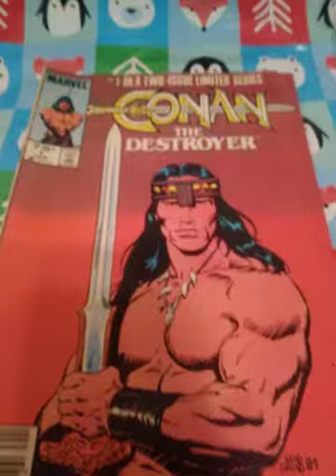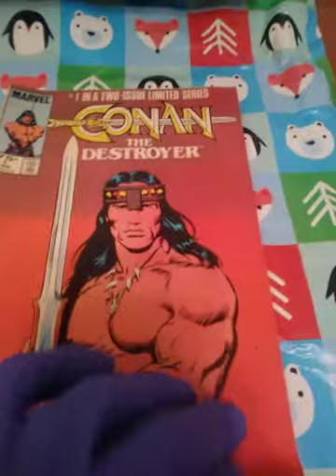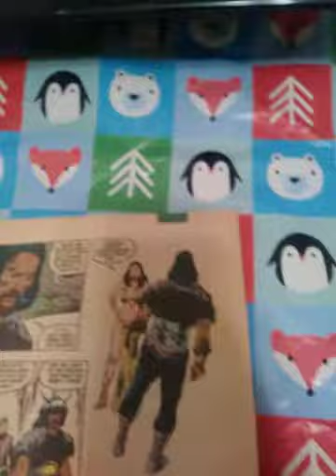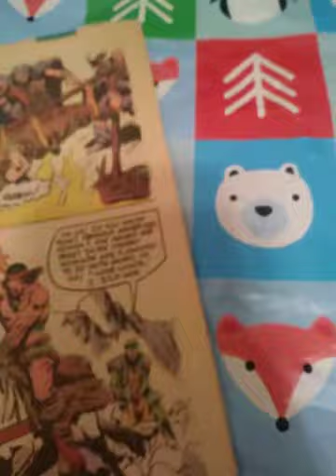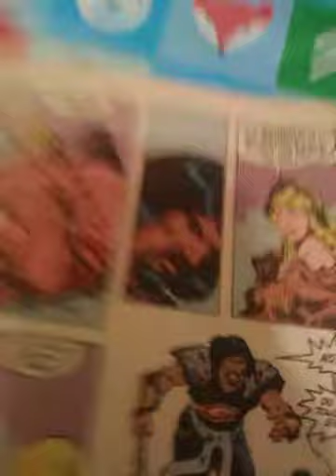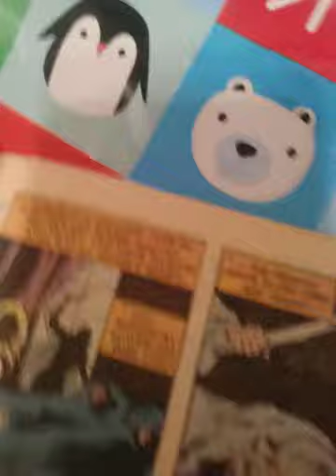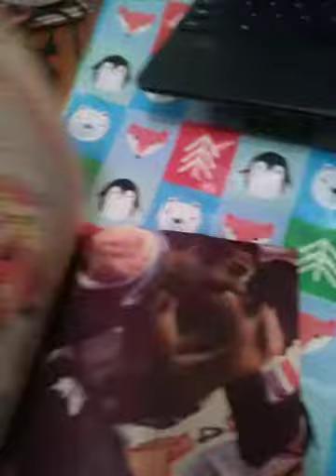Conan the destroyer and PENNY FROM BIG BANG THEORY in a comic book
Wayyy(BID NOW on this eBay item #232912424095 ends Sept 8, 2018)
And not one damn SEAMONKEY
OMG OMG OMG.  I cannot wait 2 tell Sheldon, Leonard & that Stewart ummm kid